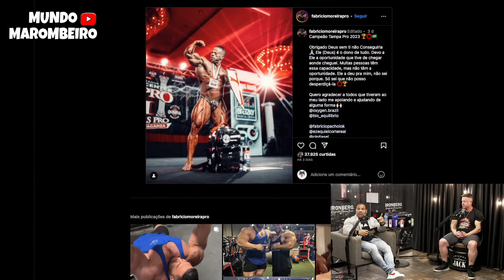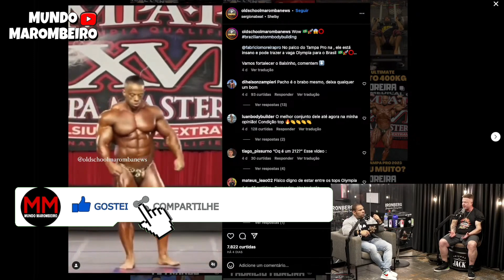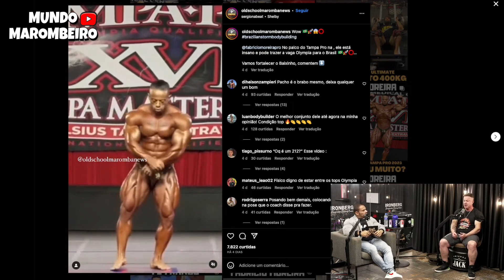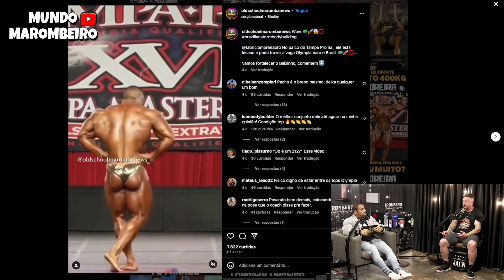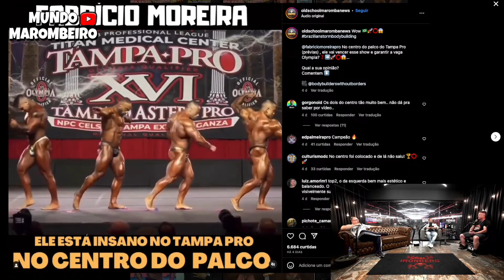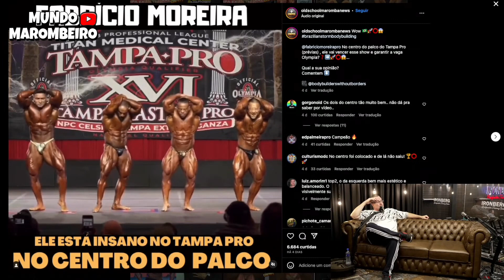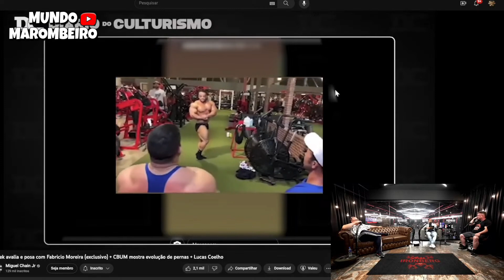JORLAN e PINDUCA sobre FABRICIO MOREIRA no TAMPA PRO CAMPEÃO RUMO AO MR OLYMPIA 2023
LINK DO PODCAST COMPLETO ABAIXO CONFIRA !!